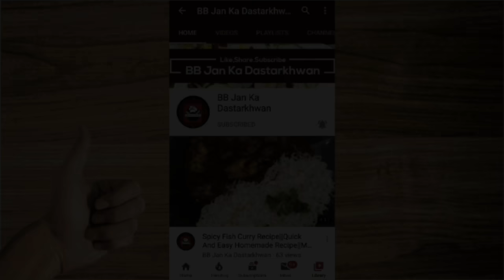2 Ways Cheese Samosa Pops Recipe| Ramzan Special Recipe|Must Try!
Assalam-o-Alaikum...We Warmly Welcome You To Our Channel...In This Video We Have Made Delicious & Easy To Make Recipe For Homemade 2 Ways Cheese Samosa Pops which People Love To Make And Eat Either In Normal Routine Or in Month Of Ramzan. If you Enjoyed Watching The Recipe Then Don't Forget to Like,Share it & Subscribe to our Channel For More Amazing Recipes Like This..Thanks For Watching..!